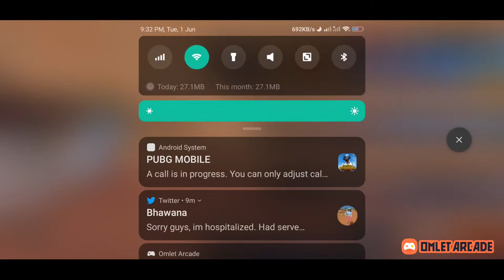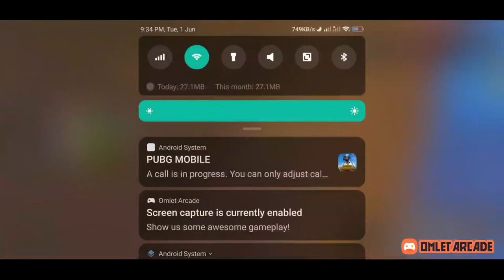XGR NIGHT SCRIMS | PUBG DAILY ROOM 🎮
XGR ROOMS